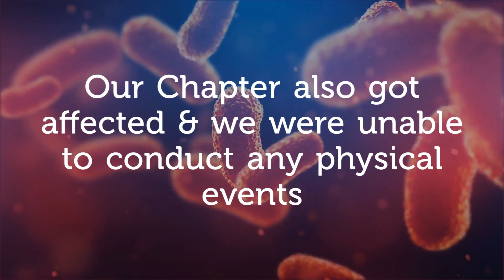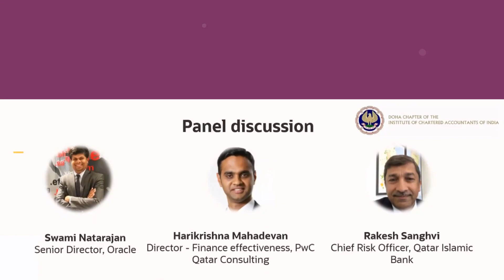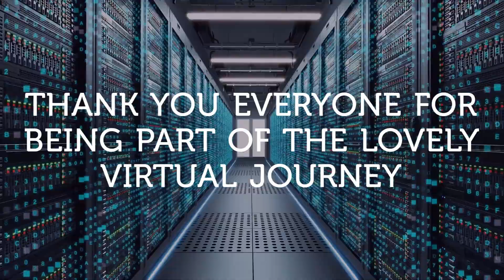Activity Report 2020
Flashback Memories of 2020